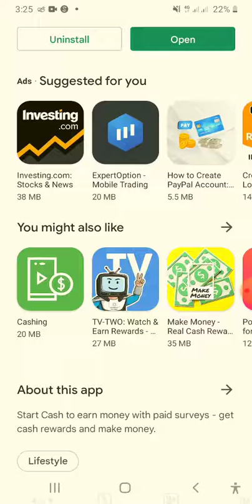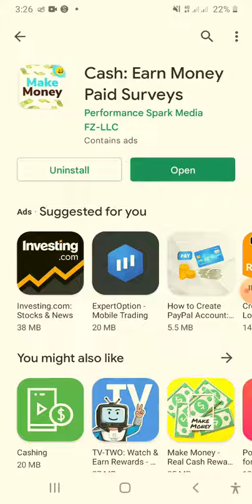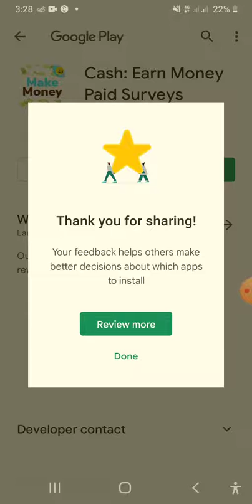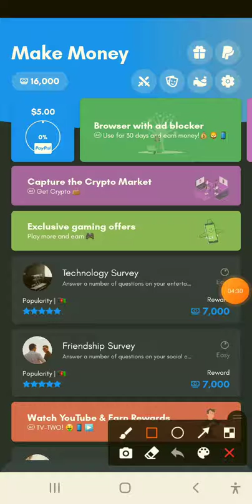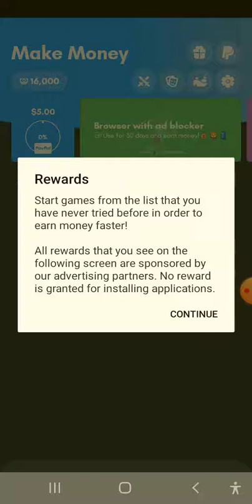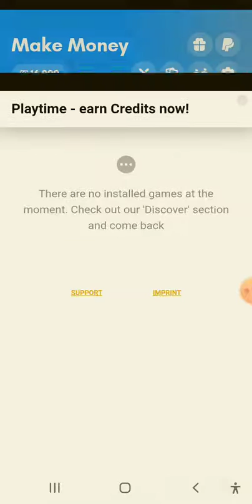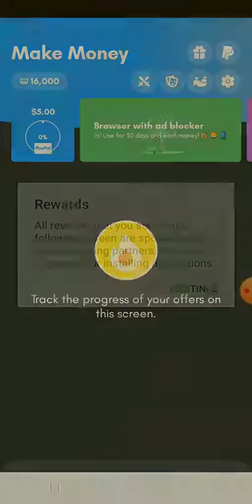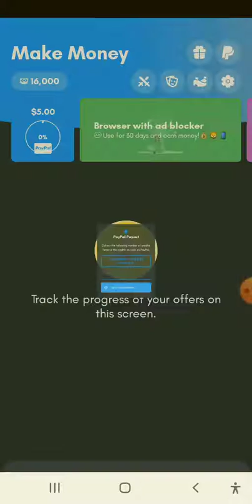د انټرنېټ څخه د پیسو ګټلو بهترین اپلکېشن || کټل شوی پیسی پیپال ته ولیږی